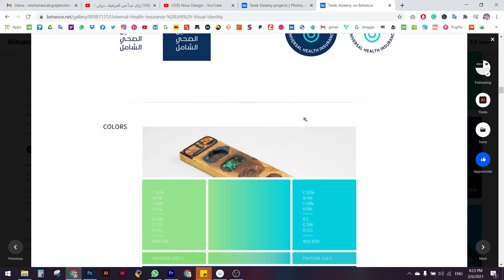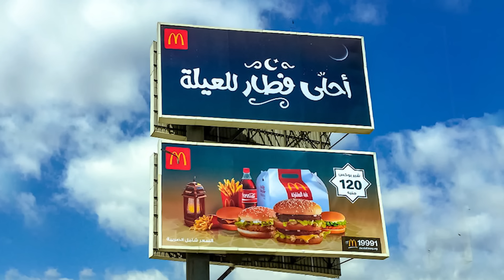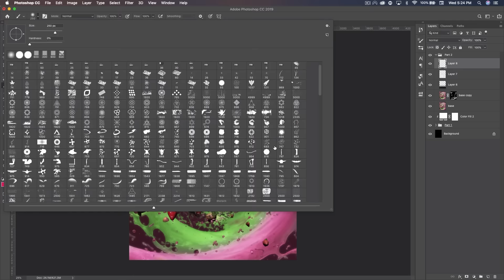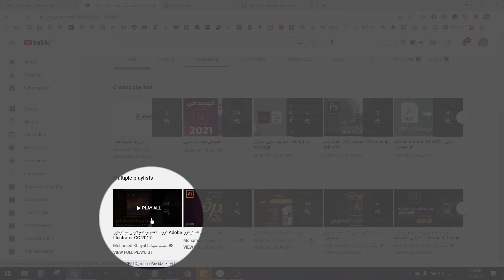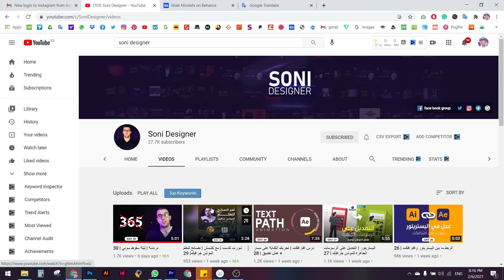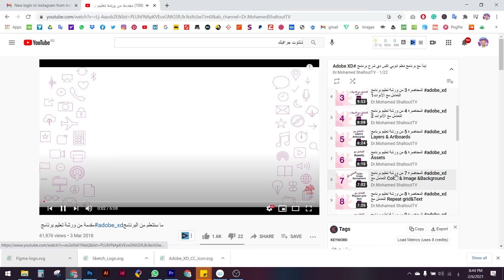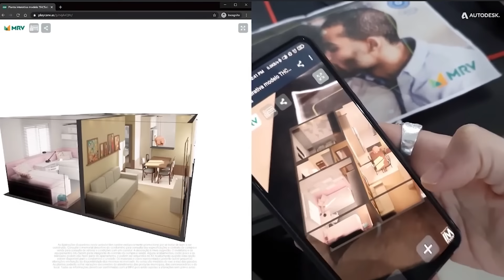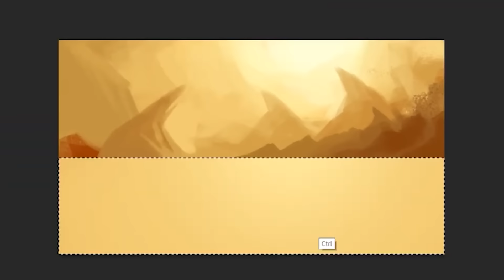كيف ابدأ فى تصميم الجرافيكس؟ ما هي البرامج المطلوبه؟ اهم المصادر المجانية لتعلم البرامج؟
- تقدر تتعرف على محتوى كورس تصميات الاعلانات والسوشيال ميديا اكتر وتشترية من هنا:

- لو قابلتك اي مشاكل في شراء الكورس تقدر تبعت رسالة على الواتس ده

- كيف ابدأ في تعلم الجرافيك ديزين؟  ما البرامج المطلوبة لتعلم تصميم الجرافيك ؟ واية مجالات الجرافيك ديزين المختلفة؟ واية هي اهم المصادر العربية المجانية اللى بتقدم دورات للبدء في تعلم برامج الجرافيك؟ How to start graphic design

- اية هي مجالات التصميم المختلفة؟
00:00​ مقدمة
01:23  1- تصميم الشعارات والهوية البصرية للشركات (Visual identity design)
04:08  2- تصميمات الدعايا والاعلان والمطبوعات والسوشيال ميديا (Advertising design)
08:22  3- تصميم الموشن جرافيك  (Motion graphics design)
10:23  4- تصميم واجهات المستخدم للمواقع والتطبيقات (UI/UX Design)
12:23  5- مجال المونتاج والتعديل علي الفيديو (Montage & video editing)
13:32  6- تصميم الثرى دي (3D design)
15:18  7- مجال الرسم ومجال الكونسيبت ارت (Illustration & concept art)

شكرا ونتمنى لكم  مشاهدة ممتعة